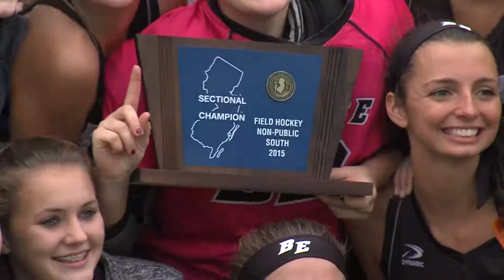Crusaders Claim Another South Jersey Field Hockey Crown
Bishop Eustace won the South Jersey Non-Public field hockey championship for the second year in a row.